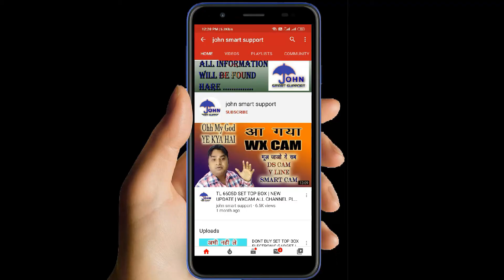Difference Between USB Pen Drive | 2.0 vs 3.0 vs USB 3.1 EXPLAINED Data Transfer Speed & Power Speed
usb 3.1 vs 3.0 pen drive and flash drive,
usb 3.1 vs 3.0 pen drive amazon,
usb 3.1 vs 3.0,
usb flash drive 3.0 vs 3.1,
usb 3.1 vs 3.0 pen drive difference,
usb 3.1 vs 3.0 pandrive data,
usb 3.1 vs 3.0 pen drive format tool,
usb 3.1 vs 3.0 pen drive for iphone,
usb 3.1 vs 3.0 pen drive for ipad,
usb 3 vs usb 3.1,
usb 3.1 vs 3.0 pendrive hacking,
usb 3.1 vs 3.0 pen drive in windows 10,
usb 3.1 vs 3.0 pen drive in windows 7,
usb 3.1 vs 3.0 pen drive installer,
usb 3.1 vs 3.0 pen drive mac

john smart support
JOHN SMART SUPPORT